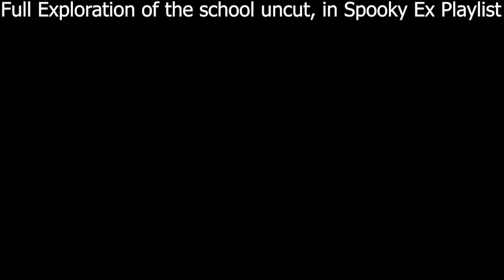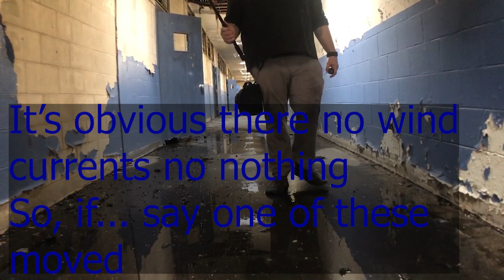Ghost Activity During Urbex Investigation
We had a weird encounter.